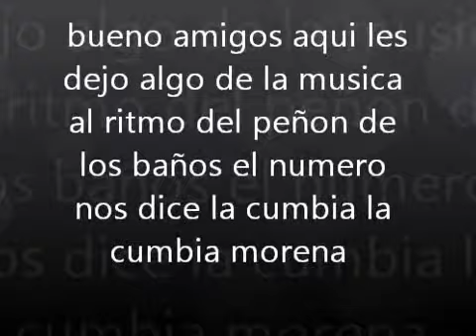LA CUMBIA MORENA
CUMBIAS PEÑONERAS